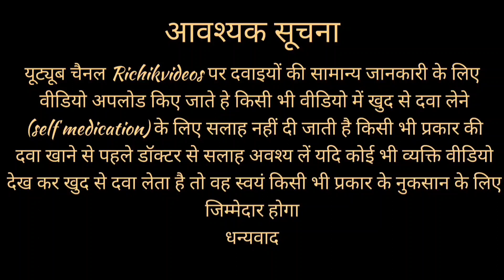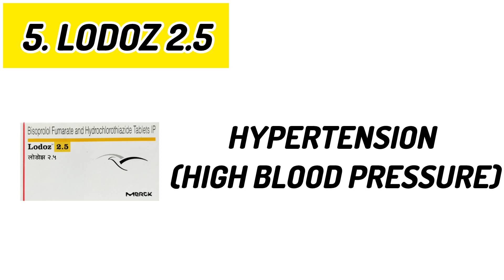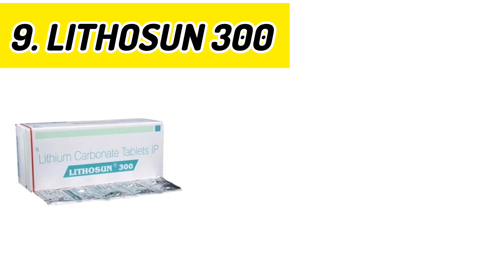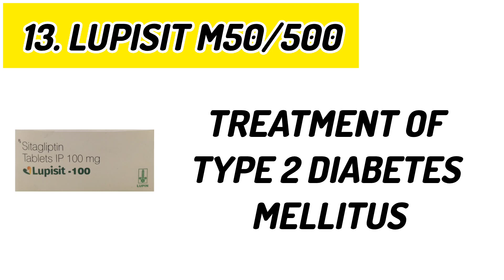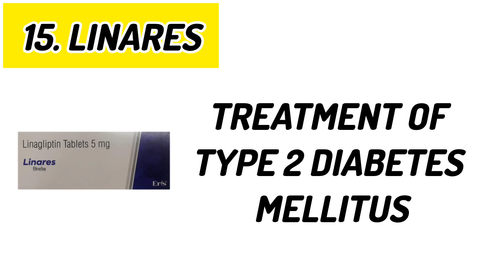Medicine List for Medical Store | A to Z Alphabetical Tablet Learning Series | L Letter Tablet Part3